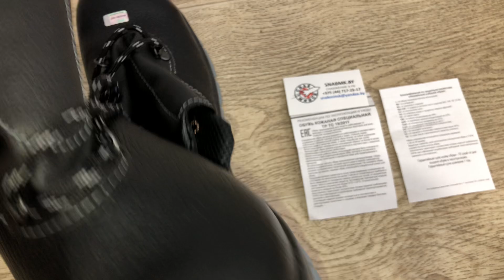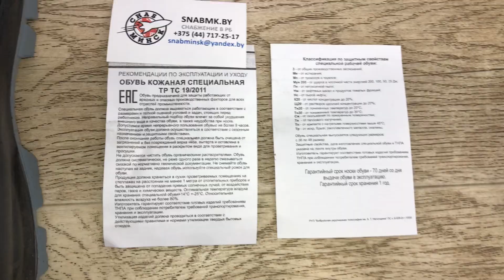Ботинки рабочие (Атлант) с МП ПУ/ТПУ, мужские, модель 250-1, размер 41